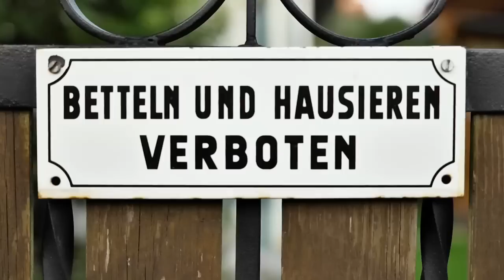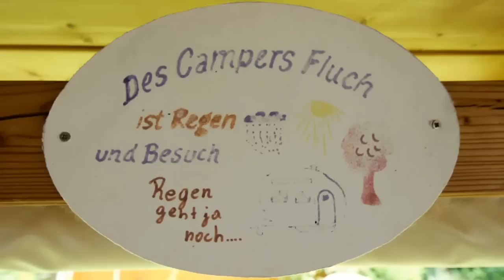Dauercamper am Ausee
Dauercamper am Ausee in Asten.